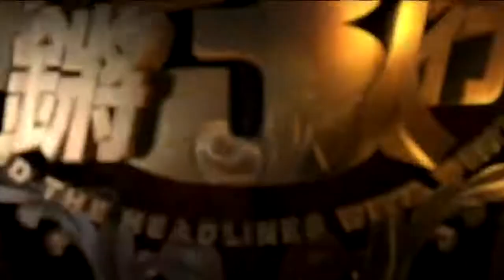锵锵三人行20170126英国脱欧与特朗普上台（周秩君马家辉）